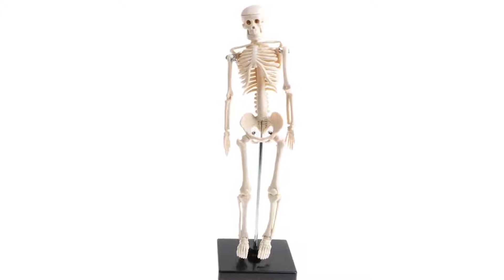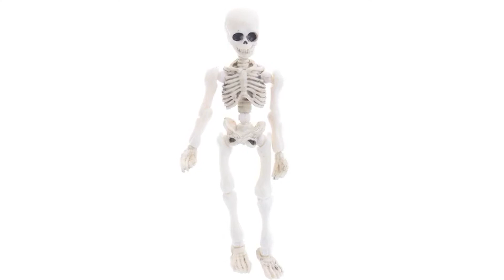Skeleton For Toys Buy On Aliexpress